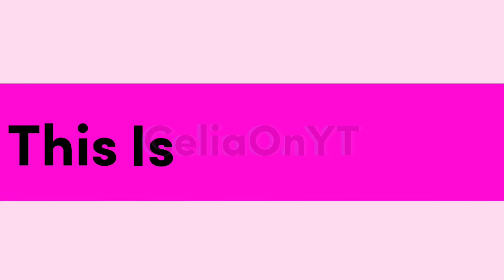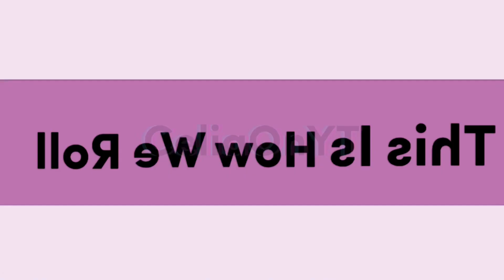This Is How We Roll | By Fifth Harmony | Gacha Music Video | By CeliaOnYT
I don’t own any of the backgrounds!
Backgrounds are either found from Google or Gacha Club.